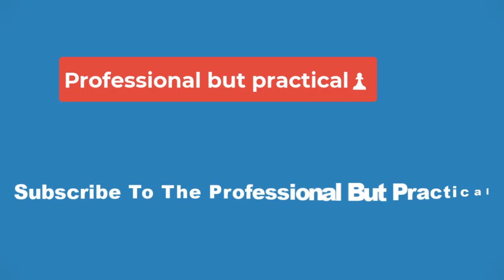🔴 Cubs 3, Yankees 0: At last! ... for both the team and Jameson Taillon 🧢 You did not predict this.⚾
Taillon made his 158th career start Friday night. It was just the eighth in which he departed after allowing no runs through seven or more innings, including a complete-game one-hitter for the Pirates at home against the Reds on April 8, 2018. He had two more such seven-or-more, no-run starts that year. Until Friday, he had had only one since: Eight innings with two hits, no walks and five strikeouts for the Yankees at Tampa Bay on May 27 of last year.

Taillon allowed a one-out single in the first inning, then set down 13 in a row until a two-out walk in the fifth. After that, five more in a row before a one-out walk in the seventh, which was erased on a double play. No Yankees batter got past first base the entire game.

I’m going to pause here to let you take that in. It was one of the best pitching performances by a Cub this year and if they keep getting this from Taillon, with the other starters still throwing well — well then, perhaps a second-half run can happen.

One run would obviously have been enough to win this game, but the Cubs scored three. Here’s how those runs crossed the plate.